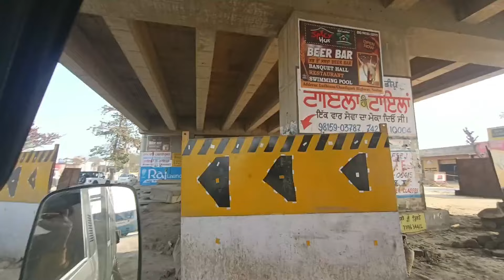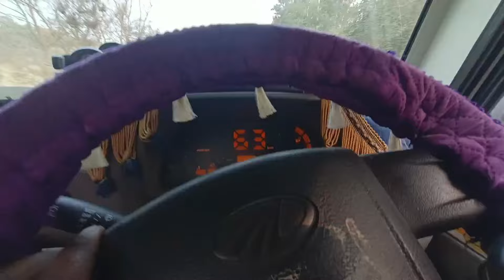5500 रुपए मिले || 2000 kg Leke geya Ludhiana se Baddi Himachal Pradesh || Suraj Bolero pickup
5500 रुपए मिले || 2000 kg Leke geya Ludhiana se Baddi Himachal Pradesh || Suraj Bolero pickup

Hello dosto

Kya आप को जानना है Bolero pickup ke बारे  me

Mera instagram 🆔

surajkumar__143

Tax Bodar Number

Labana Road Tax Ambala